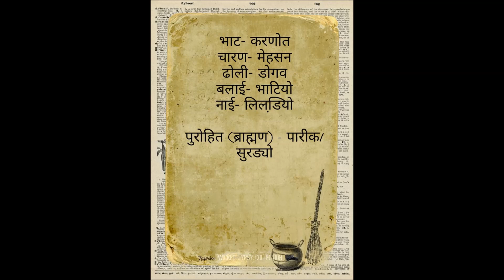गौड़ राजपूत राजवंश के गोत्र - प्रवरादि || Gaur Rajput Vansh Gotra Pravaradi || Times of Rajasthan